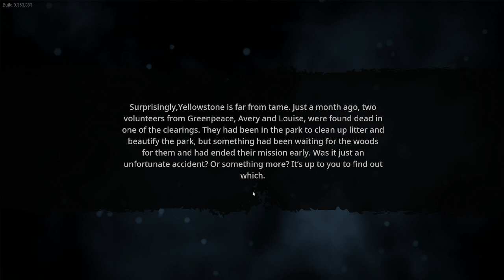It glitched again